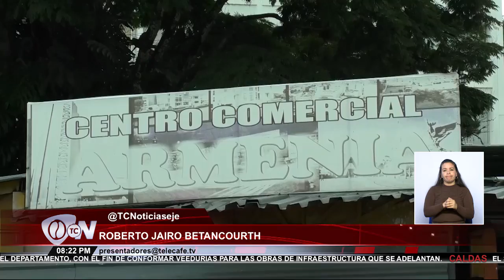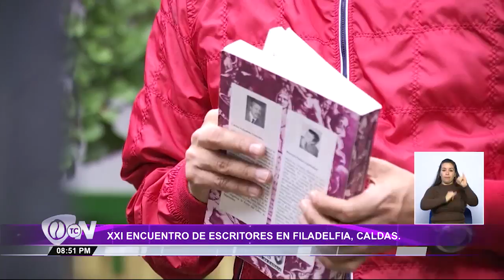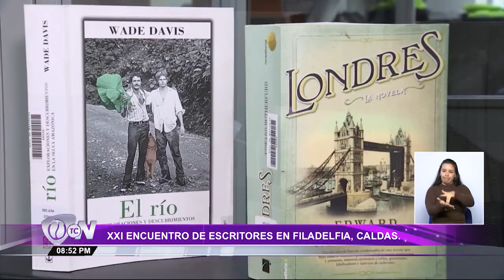Telecafé Noticias 9 de Mayo 2017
Programa completo de Telecafé Noticias, que se emitió por tu canal Telecafé el 9 de Mayo de 2017.